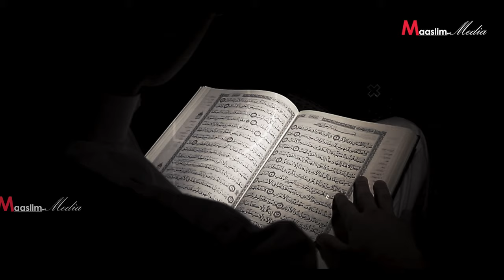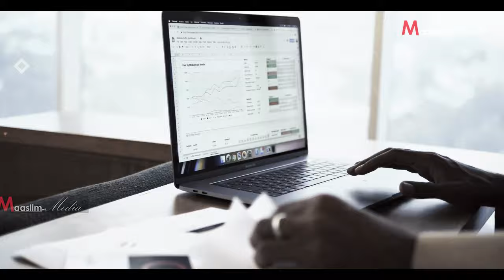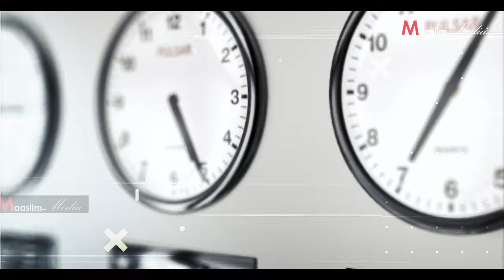Dhiirigalin 100% Ku Taabanaysa | Nolosha Marna Free Manoqonaysid | Only 24 Hours ⁴ᴷ┇Sheekh Mustafe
📩 SHAREGAREEYA
👍🏼 LIKEGAREEYA
📋 COMMENTGAREEYA
✔Muqaal Cusub : Dhiirigalin 100% Ku Taabanaysa | Nolosha Marna Free Manoqonaysid | Only 24 Hours  ⁴ᴷ┇Sheekh Mustafe

Jazakumullahu kheyran

♫ ©Nasheed Right   : Nuran Asani 🔔